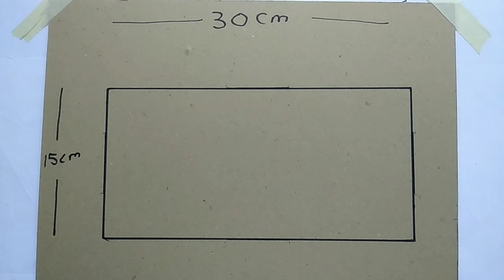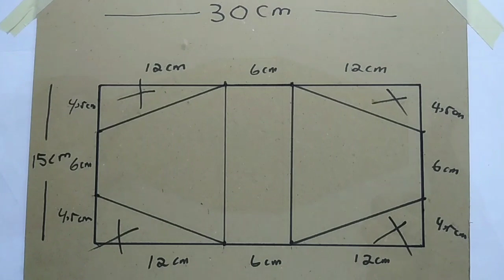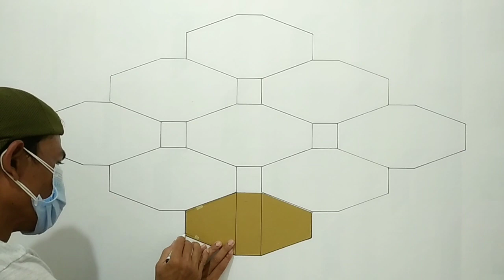3D WALL PAINTING APIK BRO | 3D WALL ART DECORATION | EFFECT CAT TEMBOK 3D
3D WALL PAINTING APIK BRO | 3D WALL ART DECORATION | EFFECT CAT TEMBOK 3D

Kertas karton padi
Spidol board marker
Penggaris
Kuas 12 mm

Cat tembok air merk bebas ya om..
Terima kasih